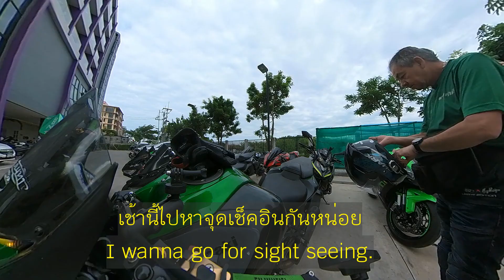ทริปสายบันเทิง 12-13 พ.ย.65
Trip with Sai-Ban_Terng Nov 12-13, 2022.